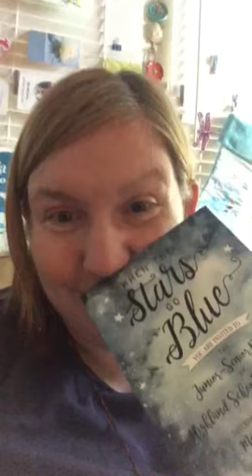Highland School of Technology Prom 2019 Review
DJ, Review, Gastonia, Charlotte, Disc Jockey